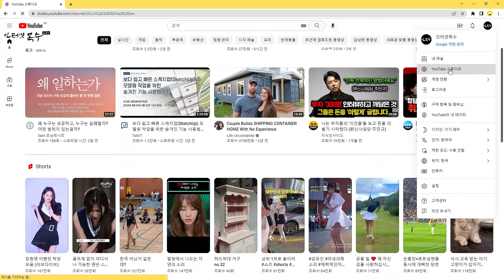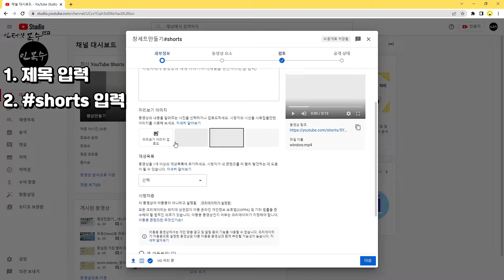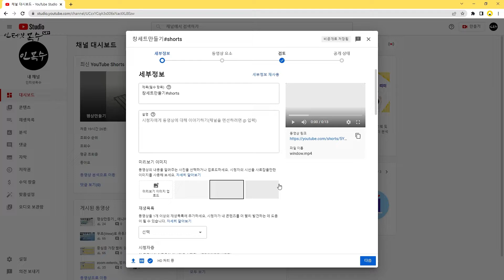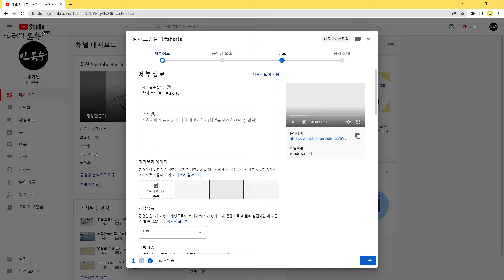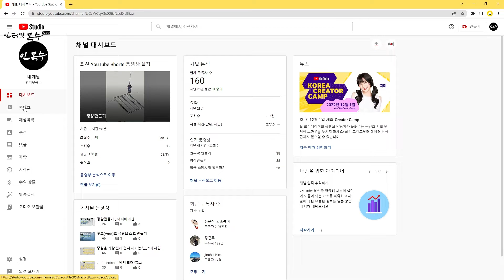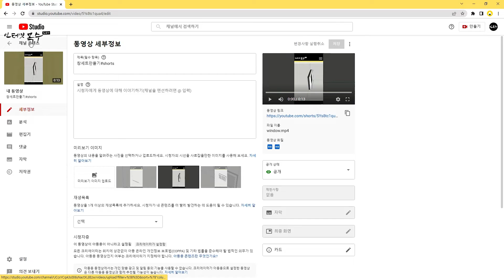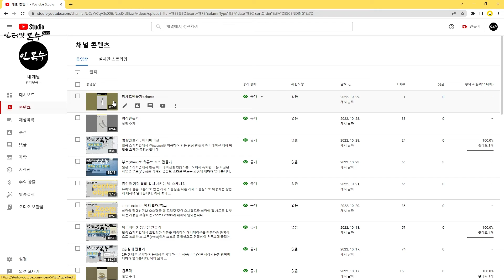쇼츠 올리는법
★ 설정(톱니바퀴) - 재생속도 - 1.5 로 재생하시면 좀 더 편하게 보실 수 있습니다.
브루(Vrew)에서 만든 쇼츠용 동영상을 유튜브에 업로드하는 방법에 대하여 알아봅니다. 휴대폰(스마트폰)에서 쇼츠 동영상 올리는 방법과 동일하지만 제목뒤에 shorts를 추가적으로 입력해야만 유튜브가 쇼츠 동영상으로 인식하기 때문에 이러한 과정에 대하여 알아보는 콘텐츠입니다.